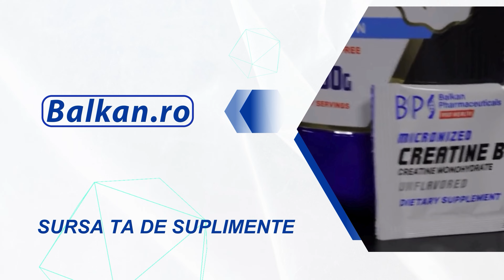Nu e obligația clientului să-și asume greșelile antreprenorului - Paula Savan, co-owner Dead Soldier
Paula Savan este co-proprietar la Dead Soldier Speakeasy Bar și Lazy Kat & Shot Up Bar. În cadrul PodcastBZI, discută despre provocările din industria HoReCA și despre conceptul speakeasy pe care l-a adus în Iași. Paula consideră că antreprenorii din România au așteptări ridicate de la angajați, dar sunt reticenți să le ofere salarii mai mari. De asemenea, subliniază că nu face compromisuri în privința calității, chiar dacă uneori acest lucru este în detrimentul afacerii.

Moderator: Viorela Dimici
Ținuta: Concept a trois

Promoție: 10% reducere la orice comandă în magazinul online Balkan.ro folosind codul "BZI10".
Alătură-te acestui canal pentru a primi acces la beneficii:
Vrei să fii parte din comunitatea "BZI"? Urmărește-ne și pe...